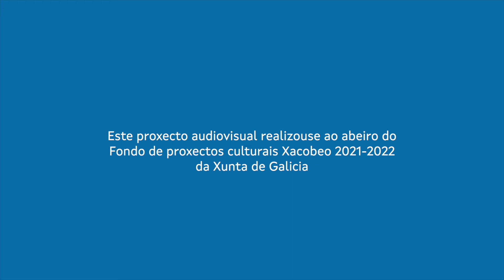Semente de brincar. Xogos cantados de Galicia - Chocolate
Serie de 20 vídeos de recuperación doutros tantos xogos tradicionais cantados e protagonizados por nenos e nenas e persoas adultas.

Serán xogos de palmas (cunha combinación de movementos coordinados coas mans e cos brazos), de roda (con algunha coreografía sinxela) e de corda ou elástico (coa axuda destes instrumentos ou materiais, para coordinar saltos e outros movementos).

Estes audiovisuais teñen como finalidade ofrecerlles recursos para a educación en galego a familias, educadores e centros escolares. Ao mesmo tempo arquívanse pezas do patrimonio cultural galego relacionadas co xogo, recupérase o patrimonio oral e lúdico propio e estimúlanse a oralidade e o xogo en galego.

Iniciativa realizada por Semente Compostela ao abeiro do Fondo de proxectos culturais en lingua galega Xacobeo 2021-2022.